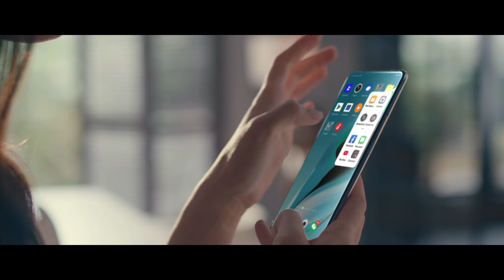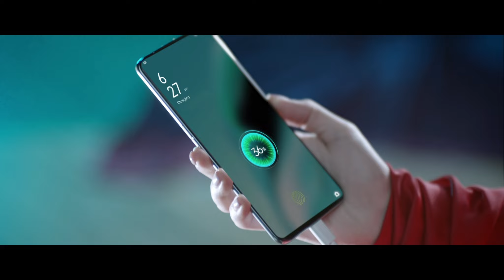OPPO Reno 2F Ft. Sadaf Kanwal - Directed by Hassan Dawar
Director: Hassan Dawar
DOP: Zain Haleem

Production House: Seeme Productions
Executive Producer: Naveed Arshad
Producer: Shayaan Saeed Meer
Project Manager & Line Producer: Shari Raza

Assistant Director: Iradat Siddiqui Dadi

Production Designer: Nauman Kashif
Asst Art : Salman Atif & Imran Naeem @ Art Revolver
Set: Muhammad Shahzad @ Art Revolver

Singer: Maria Unera
Voiceover: Aaiza Alam
Offline: Syed Ali Sufi
Grade: Zairi Mohd @ The Post Bangkok
Post:Ilusioncreators

Wardrobe Stylist: Faraz Sheikh & Team
Make-Up: NABILA'S

Camera: Studio 146
Focus Puller: Abdul Haseeb
Lights: Keylights
Gaffer: Mohd. Imran

Logistics & Catering: Owais Qadri
Talent Coordination: Ibrahim Dawood, Nawab Keeriyo
Talent: Rocket Talent, Citrus Talent & Ishraat Talent

Client: OPPO - Pakistan

This Film is pure definition of team work and making impossible possible shooting 9 Sequences in 2 DAYS, Everyone was at their A-Game, couldnt ask for a better team for making my vision come out as it was precieved. A big shout out for everyone who was a part of this project.
H.Dawar